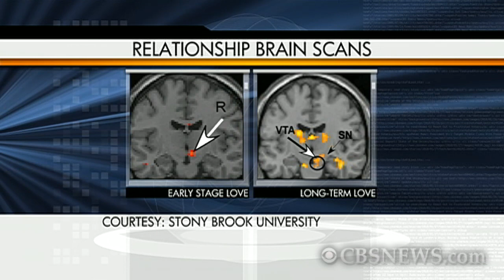The Science of Lasting Love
Jeff Glor speaks with Psychologist Dr. Jennifer Hartstein about a new study that claims brain responses proves love can be long-lasting.